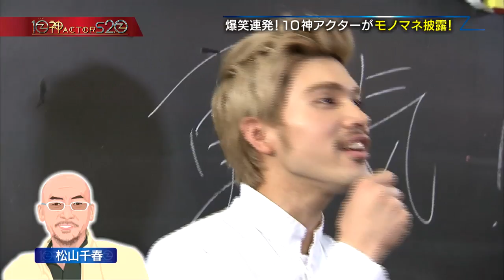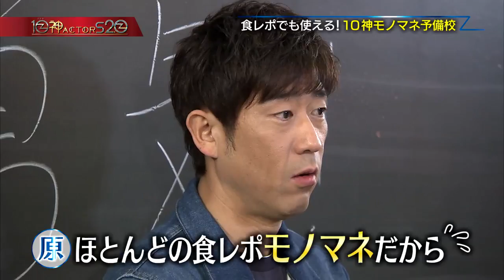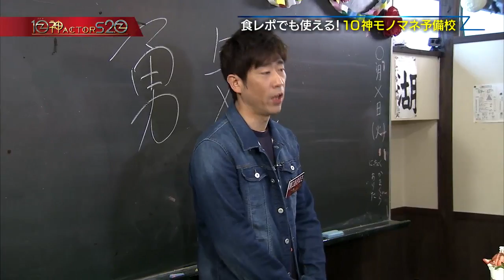モノマネ王直伝!!ネタをゲット!! 10神モノマネ予備校②【10神ACTOR S2.0】(2015.5.12. O.A.)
FBS福岡放送にて毎週火曜日深夜0:59～放送中